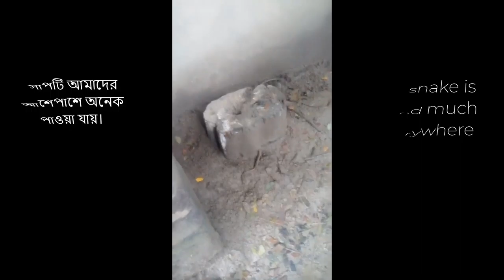Common Indian Snakes - Part 10| Identity of Indian Snakes| Real Snakes Video 2021| India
The snakes playing is a common street performance in Indian countries, including Bangladesh, India, Myanmar, Pakistan, SriLanka, Nepal, and others. Normally, snake charmers do these amazizng snake show in street performance. They even use poisonous snake, like cobra snake, big cobra snake, cobra naja, common krait, banded krait, and other sea snakes in bd to perform a snake charming and amazing snake show. Moreover, they decieve the general people by introducing a non-venomous Rat Snake as a poisonous snake indeed. Snake charmers also sell different fake medicine and leaf of trees by saying that those could kill the venom of snake. They even tell that some medicines or materials will save people from snake bite. Indian people enjoy village snake show much, and this snake charming show in village is being performed by the Bed traditionally. However, snake charmers also use snake charmer music along with snake charmer flute as they say, snakes hear the flute's sounds and respond to the sounds. In India, Cobra snake attack, cobra naja attack, common krait attack, and other venomous snakes' attack could be deadly. In this region, King Cobra is found abundantly. Traditionally, Indian people like saper khela. Although fewer snakes are deadly in Indian countries, people kill all types of snakes if they see. It is a bad practice as some snakes are helpful to humans.  Rat snakes are the snakes those protect the harvest of the farmers by eating rats but there is a myth that the rate snake is deadly venomous. It is not true.
Top Indian Snakes are:
Rat Snake
Indian Rock Python
Common Indian Wolf Snake
Checkered Keelback
Bronze Back Tree Snake
Russell’s Viper
Spectacled Cobra (Naja naja)
Common Krait
Saw-scaled Viper
Pit Viper
Trinket Snake
Banded Racer
Vine Snake
Cat Snake
Dog-Faced Snake
buff striped keelback
In this channel, we are committed to introduce you the top venomous and non-venomous snake in India.